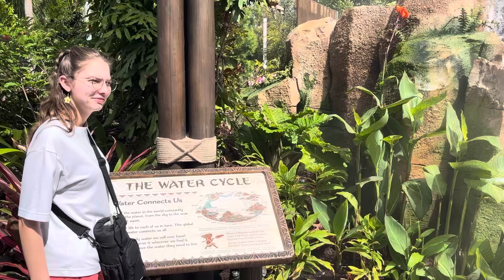Way of Water Inspired by Moana at Disney’s Epcot in Orlando, Florida